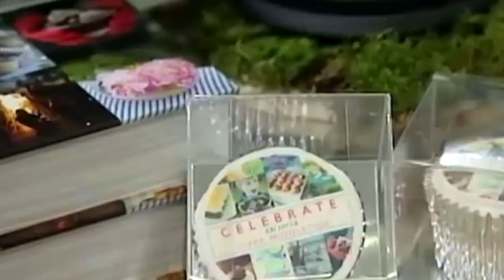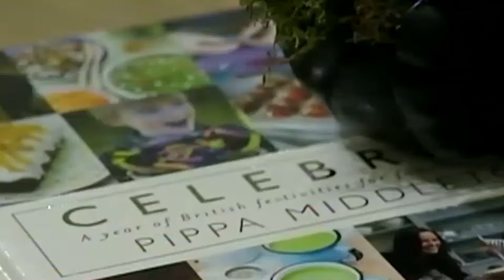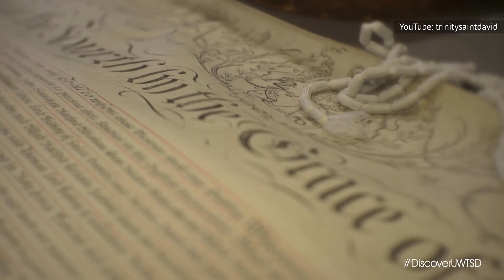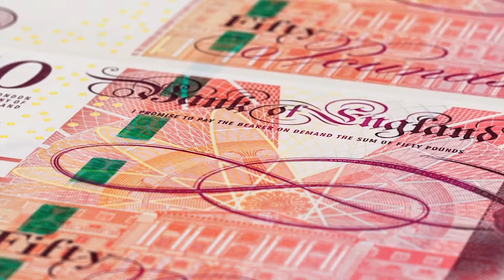The Truth About Pippa Middleton Is Coming Out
From her superstar socialite status to stealing the show at the royal wedding, Pippa Middleton knows how to make an entrance. But there's more to her than meets the eye. Here's the untold truth of Kate's younger sister.

Her book was a bust | 0:00
Fashion faux pas | 1:26
Prince William's reservations | 2:43
Mr. Pippa | 3:57
A marathon runner | 5:07
A Master's degree | 6:35
Running for charity | 7:49
Estate life | 9:02